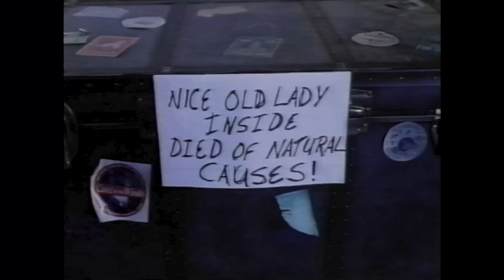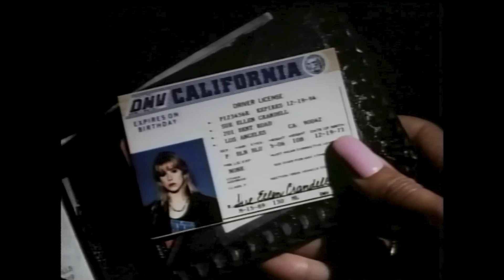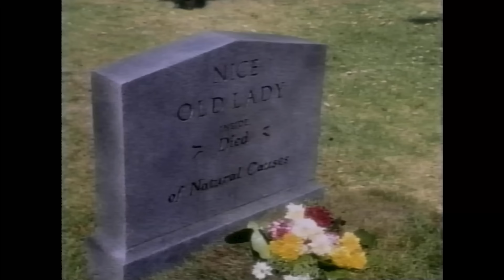Is Don't Tell Mom The Babysitter's Dead Really Home Alone Times Five? - Talking About Tapes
For reasons know to no one they decided to remake Don't Tell Mom The Babysitters Dead. Casey and I really liked the original and decided to revisit it. Is it really Home Alone times five like the VHS cover says? Or is it just an okay coming of age story? Watch and found out!

Send us your tapes (or other junk):
    300 N Main Street # 159
    Chalfont, PA 18914
    United States